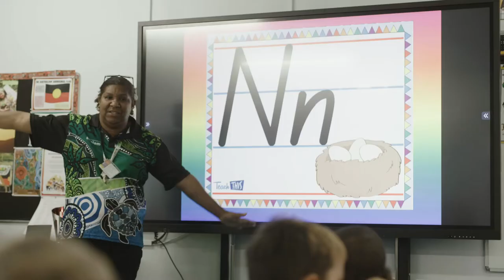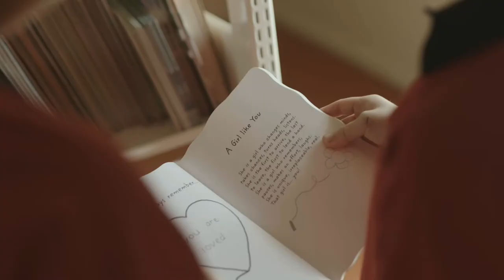Carinity Education Shalom Primary and Secondary School Video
Learn about the Shalom Way at our school in Townsville: Carinity Education Shalom.

Carinity Education Shalom in Townsville is an independent, co-educational school, designed to provide a culturally safe and supportive learning environment for students from Prep – Year  10.  We build a strong sense of community among students and in the local area.  Culture is honoured and celebrated, creating connection and a sense of belonging.